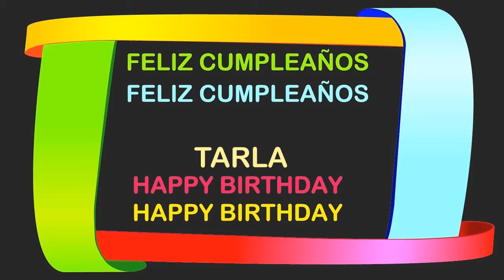Tarla Birthday Postcards & Postales